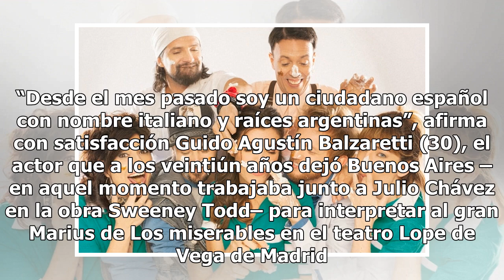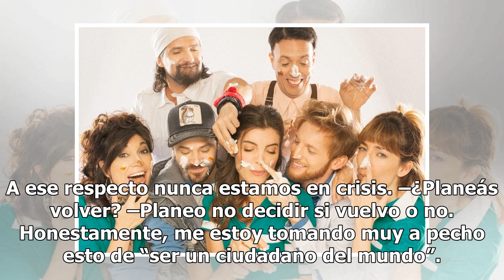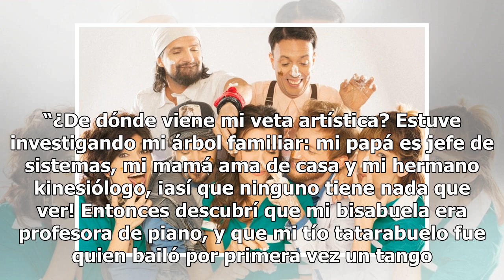Guido Balzaretti: “En España la gente disfruta más de la vi da, pero aquí sobran pasión y ganas d...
Guido Balzaretti: “En España la gente disfruta más de la vi da, pero aquí sobran pasión y ganas de hacer”

 Porteño “de tierra, alma y corazón”, inició su carrera entre Cris Morena (en Despertar de Primavera) y Julio Chávez (en Sweeney Todd). Y su talento lo llevó lejos. A los 21 triunfó en Madrid –al frente a Los Miserables y otros hits de la escena– donde fue elogiado hasta por la Reina Sofía. Hoy, de r...